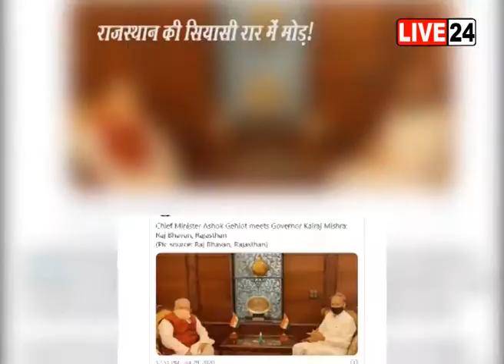राजस्थान के सियासी रार के बीच नया मोड़, राज्यपाल ने माना CM का प्रस्ताव